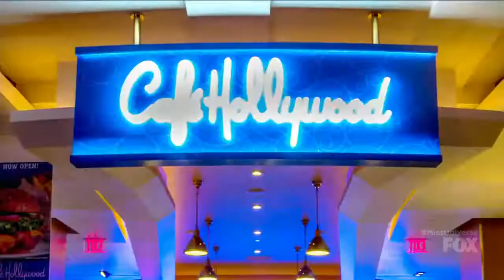Miss Universe 2017 - Evening Gown Competition